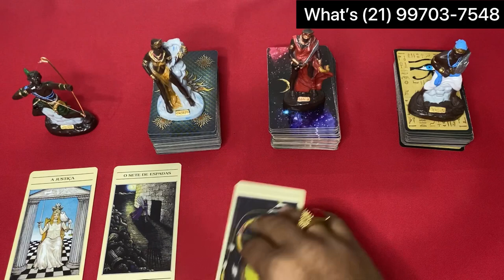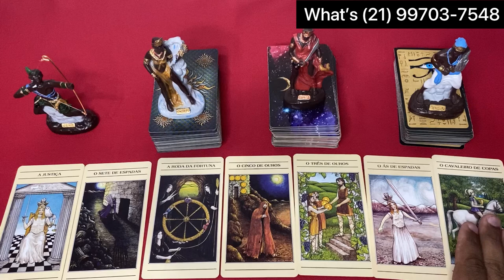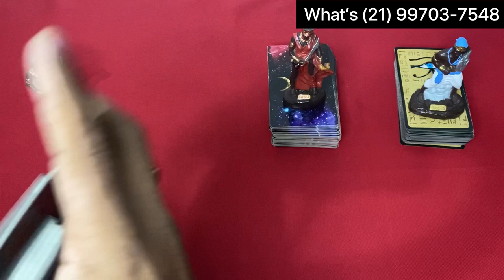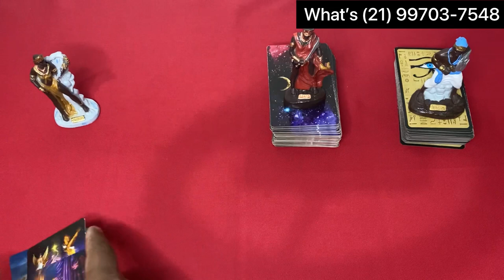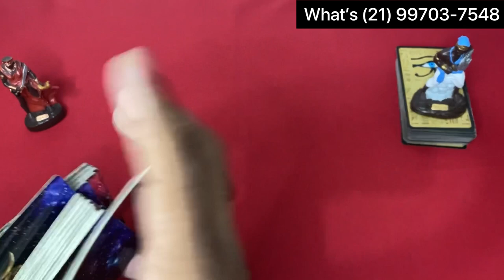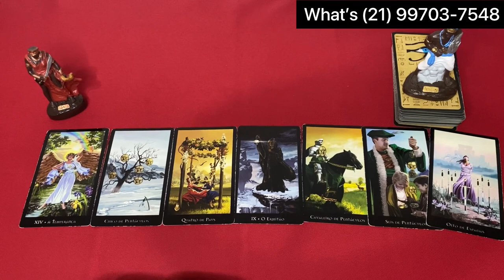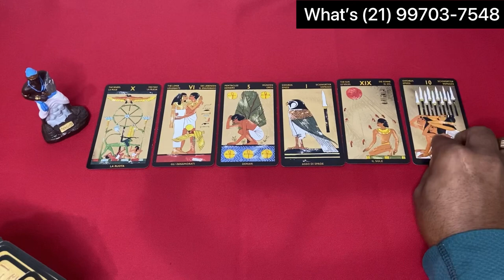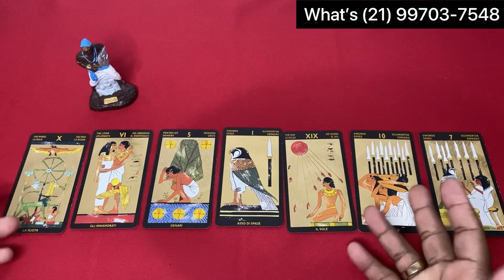ELE HOJE EM RELAÇÃO A VOCÊ! !!💘 [ Tarot Responde ] Tarô [Tarô ] Tarot